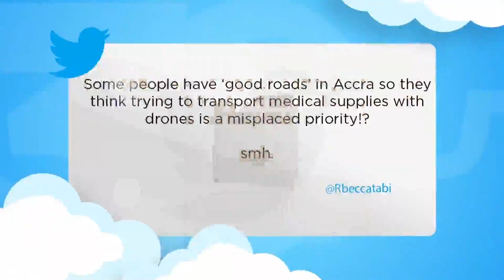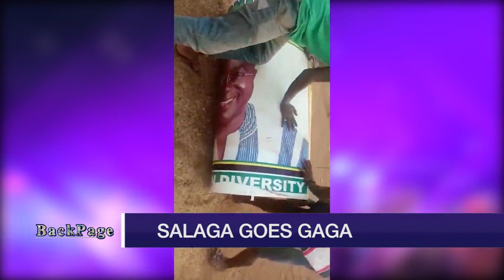BackPage : "AWW-some, AWW-ful" edition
On this edition of BackPage, Caleb Kudah delves into the creation of the new regions, the state of Ghana's security, the Takoradi kidnappings and the state of the Ghana cedi.